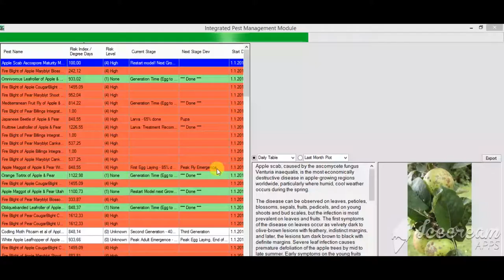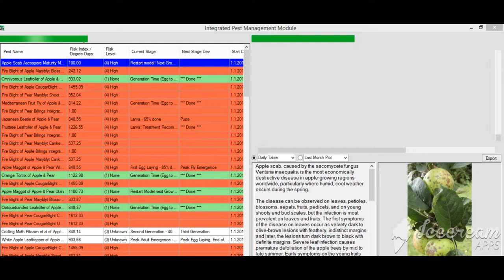Короткий огляд Davis WeatherLink 2 0 + IPM Module